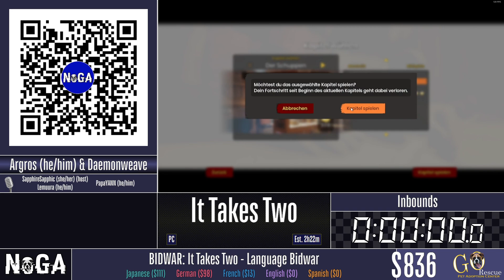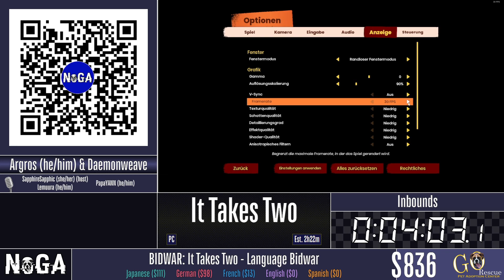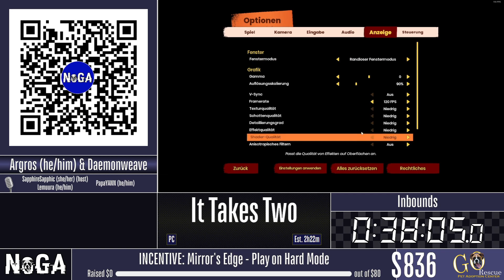No Glitches Allowed 10 - It Takes Two - Inbounds by Argros & Daemonweave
Runner introduction starts 0:05
Run starts at 1:23
Commentary provided by PapaYANN & Lemuura
SapphireSapphic is host

This speedrun was recorded during No Glitches Allowed 10, a charity speedrun marathon in support of Go Rescue Pet Adoption Center.